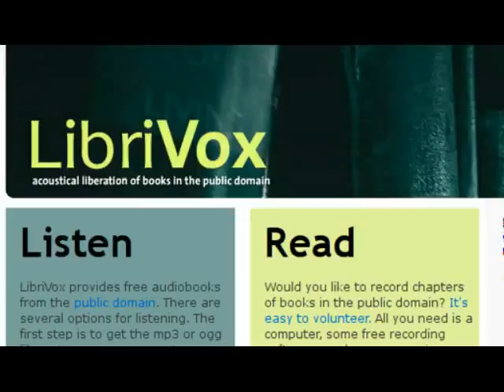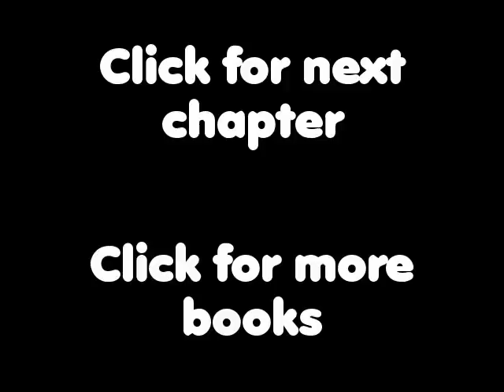HD REMASTERED HIGHER QUALITY Huckleberry Finn Chapter 1 Audio Book AudioBook Library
Hi there :). I am the creator of AudioBooksLibrary. Hope you are enjoying the audiobook...

I never put ads on any of the audiobooks I upload as I feel it interrupts, you, the listener. I am not like other channels where they have ads at the start, middle and end of audiobooks, even though they earn $1000s/month with the ad revenue I want to product the best quality content for you!

The channel, of course, takes a lot of hard work to maintain each day and has a lot of running costs so would appreciate any donations little or big.

Thanks and enjoy your ad free audiobook (P.S. if there are ads showing it is straight from youtube, not myself, I have selected the option to have NO ads and any ads that do show by mistake I make $0 from - youtube makes all the money).